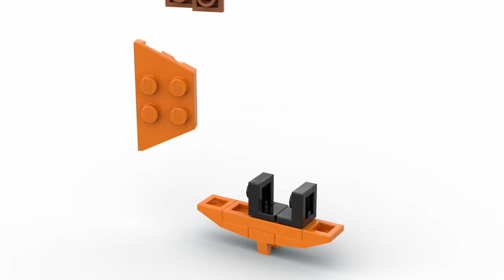How to build LEGO Nemo, Clownfish, MOC, speed build in 4K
Lego fish, Nemo mini build. Finding Nemo, Finding Dory. Parts list and step by step instructions @brick8brick on Instagram